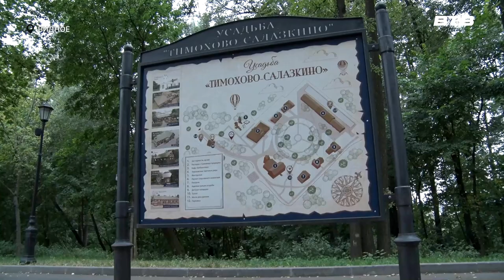УСАДЬБА В ГОРОДЕ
Более 200 лет назад была построена усадьба «Тимохово-Салазкино». Долгое время она находилась в плачевном состоянии. Не так давно усадьба была полностью реконструирована и отремонтирована, а в парке наведен порядок. На сегодняшний день она стала популярным местом отдыха местных жителей и гостей города.